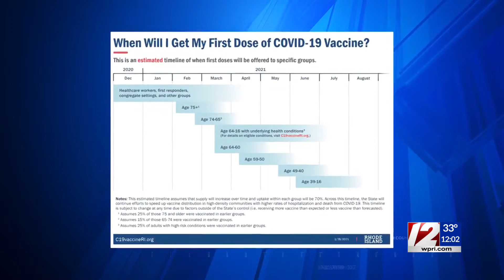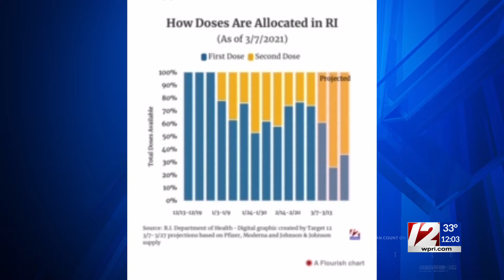RI focusing on second doses next week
The overall number of shots going into arms is not expected to slow down, but the state will need to allocate a greater portion of its still-limited supply of COVID-19 vaccine toward second doses.